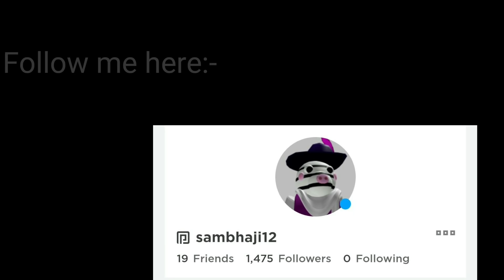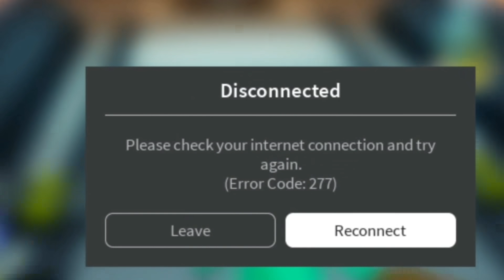Piggy Roblox Coffin Dance Meme Compilation Part 35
Coffin Dance Meme Roblox Piggy fails followed by the legendary coffin dance meme, but in Roblox.
Music: Astronomia (Oof Cover) Games: Piggy Coffin Dance Piggy Coffin Dance Roblox What is ROBLOX? ROBLOX is an online virtual playground and workshop, where kids of all ages can safely interact, create, have fun, and learn. It’s unique in that practically everything on ROBLOX is designed and constructed by members of the community. ROBLOX is designed for 8 to 18 year olds, but it is open to people of all ages. Each player starts by choosing an avatar and giving it an identity. They can then explore ROBLOX — interacting with others by chatting, playing games, or collaborating on creative projects. Each player is also given their own piece of undeveloped real estate along with a virtual toolbox with which to design and build anything — be it a navigable skyscraper, a working helicopter, a giant pinball machine, a multiplayer “Capture the Flag” game or some other, yet to ­be­ dreamed-up creation. There is no cost for this first plot of virtual land. By participating and by building cool stuff, ROBLOX members can earn specialty badges as well as ROBLOX dollars (“ROBUX”). In turn, they can shop the online catalog to purchase avatar clothing and accessories as well as premium building materials, interactive components, and working mechanisms.